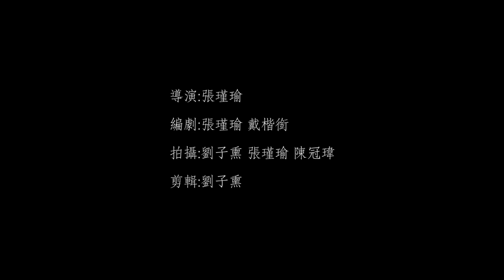FantaStiC 7th社慶《STRAY》──幹介片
《STRAY》

「縱然失墜在荒寂的森林，我們也將不再迷失。」
導演：張瑾瑜
編劇：張瑾瑜 戴楷銜
拍攝：劉子熏 張瑾瑜 陳冠瑋
後製：劉子熏